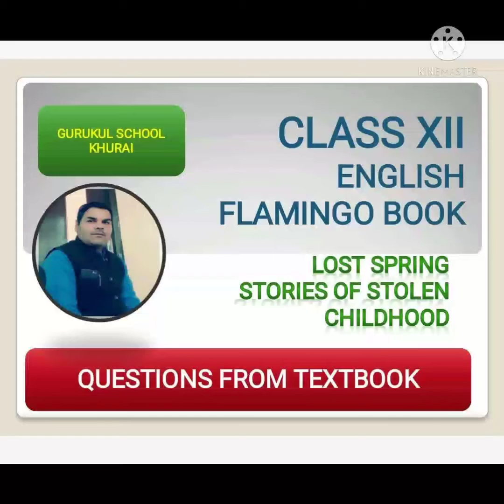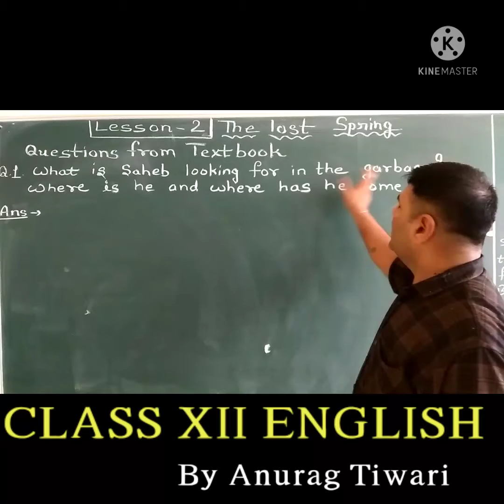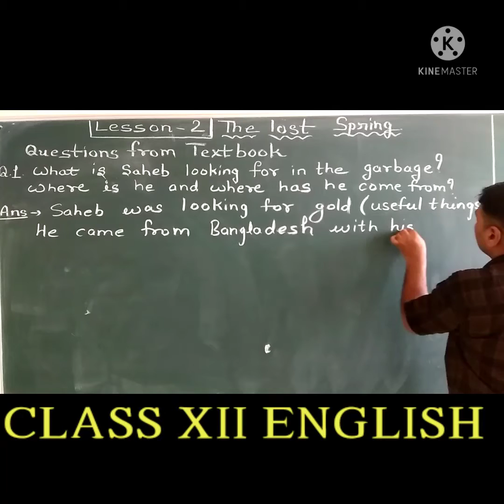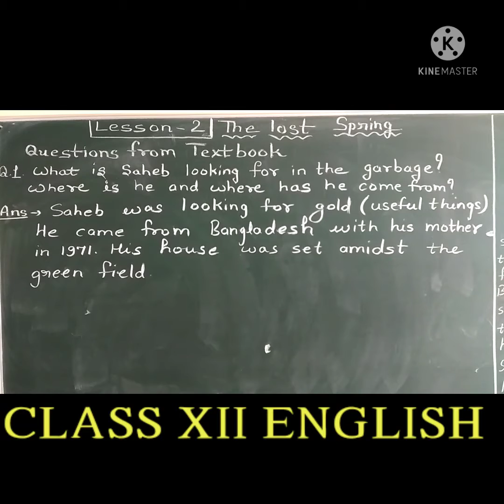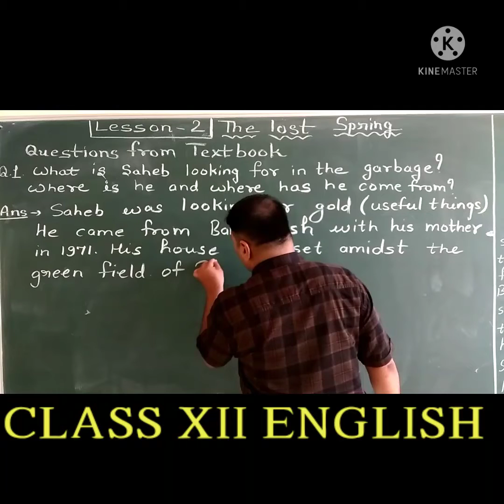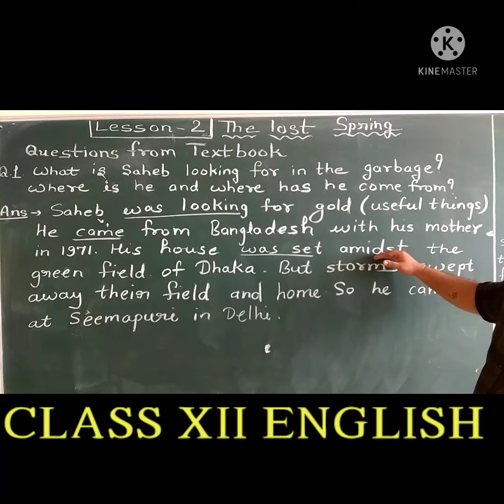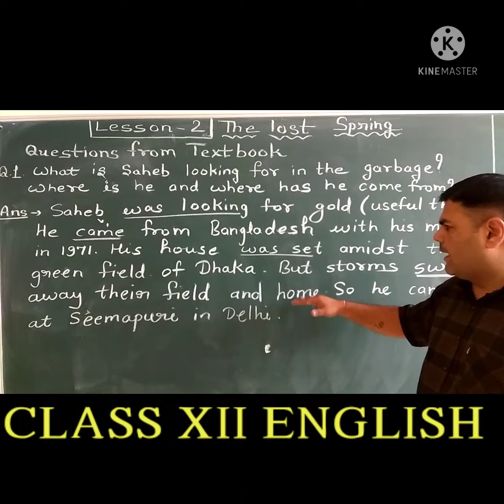CLASS XII ENGLISH NCERT FLAMINGO BOOKCHAPTER -2 THE LOST SPRING QUESTIONS FROM TEXT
CLASS XII ENGLISH NCERT FLAMINGO BOOK  CHAPTER -2 THE LOST SPRING QUESTIONS FROM TEXT